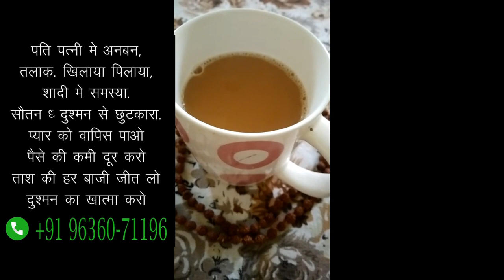चाय पिलाकर बिना मंत्र सम्भोग वशीकरण हर खुवाहिश पूरी होकर रहेगी तुम्हारी